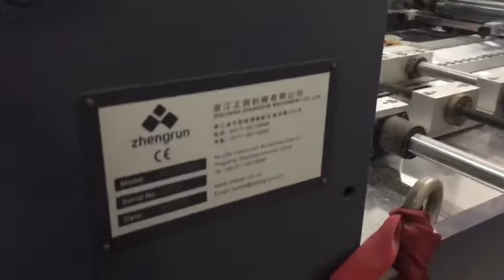Automatic case maker FD AFM 540A